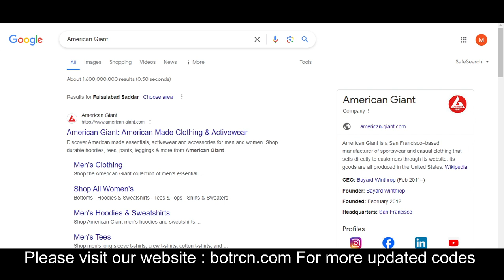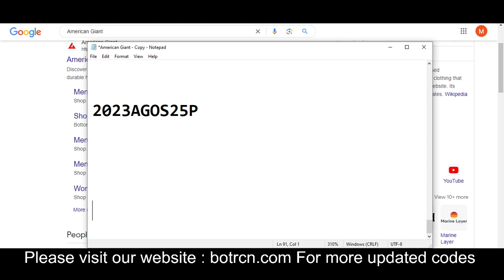American Giant Coupon Codes 2024 || American Giant Promo 2024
American Giant Coupon Codes 2024 || American Giant Coupon Codes 2024 || American Giant Promo 2024 Free For You!!!

American Giant AG is a German multinational American Giant Coupon Codes 2024 corporation, founded and headquartered in Herzogenaurach, Bavaria, that designs and manufactures shoes, clothing and American Giant Coupon Codes 2024 accessories. It is the largest sportswear manufacturer in Europe, and American Giant Promo 2024 the second largest in the  world, after Nike.

Your Questions
1) American Giant Coupon Codes 2024
2) American Giant Coupon Codes 2024
3) American Giant Promo 2024

50 off American Giant
teacher discount American Giant
30 American Giant discount code